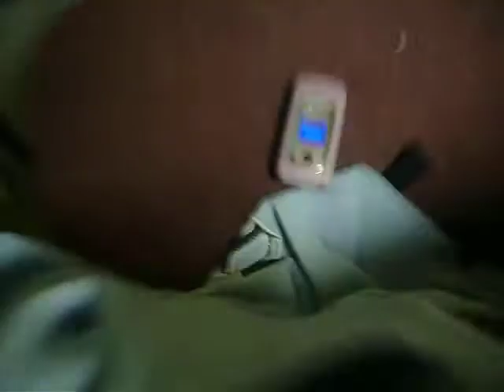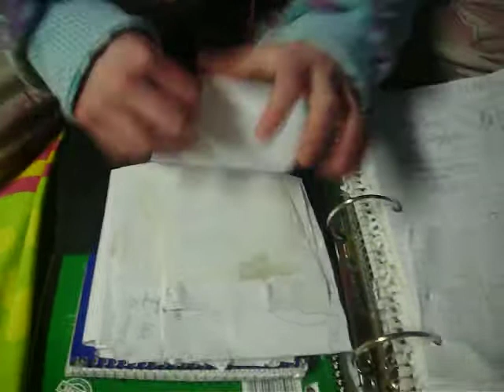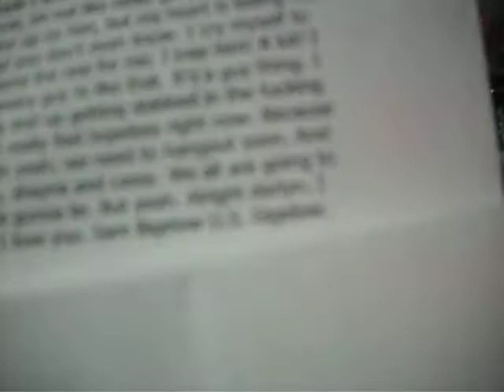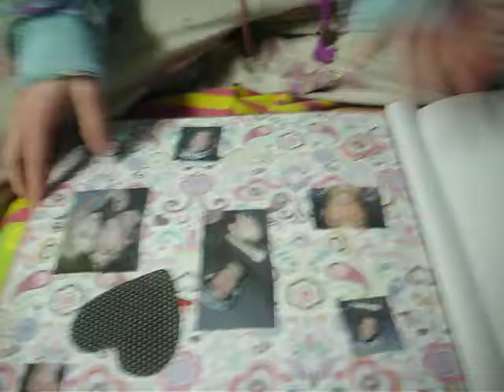SAMANTHA JO.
scissors.